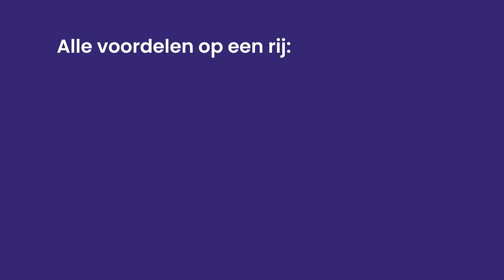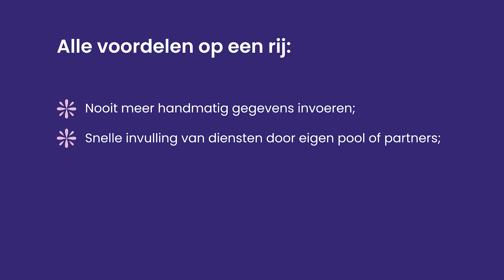De nieuwe Zorgwerk koppeling met Nedap ONS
Met onze nieuwe API-koppeling krijgt u kosteloos een volledige integratie tussen Nedap ONS Module Plannen & Roosteren en het Zorgwerk platform.

Interesse? Kijk op zorgwerk.nl